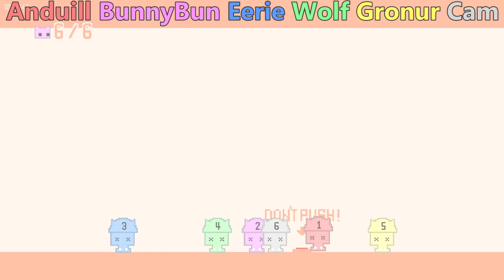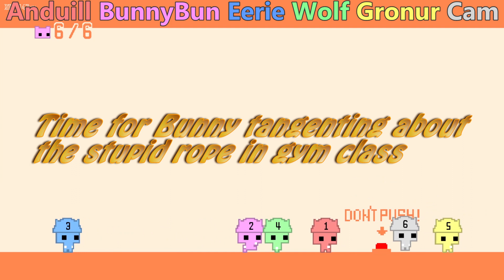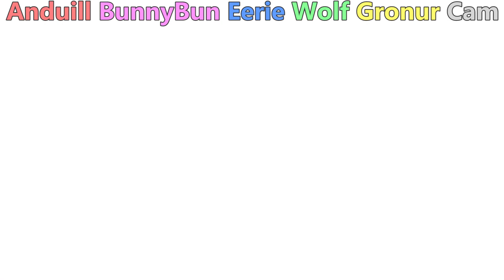Pico Park - Episode 3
It's like Mario Party, but a side-scroller.  See if our friendship survives it.
Please go follow and watch them as they're all cool and amusing.

Pico Park is owned by TECOPARK